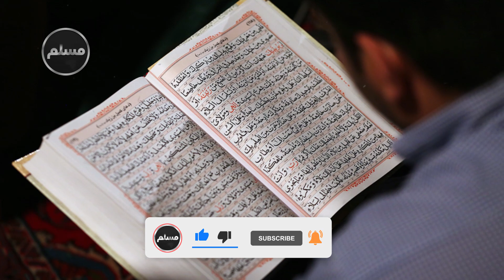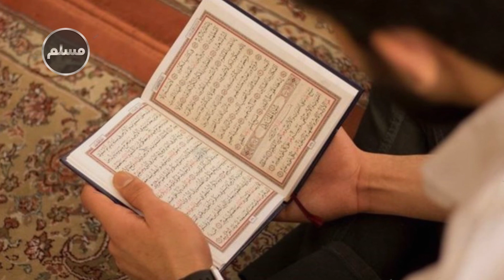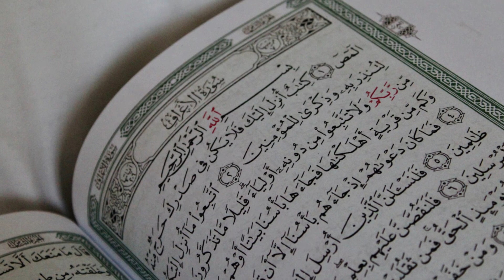Muslim | تاثیر شگفت انگیز خواندن دعا بر آب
روایاتی وارد شده است که برای رفع هر دردی یا درد سر و یا درد شکم، خواندن چهل مرتبه سوره حمد بر ظرفی از آب و ریختن آن بر روی مریض، باعث رفع درد شدید می شود و ...